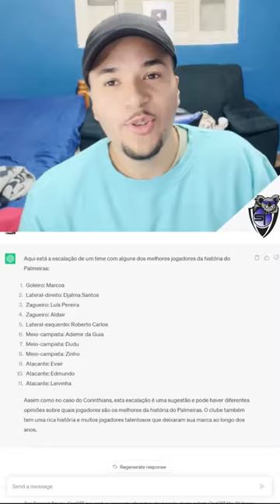O Melhor Time da História do PALMEIRAS segundo o ChatGPT: